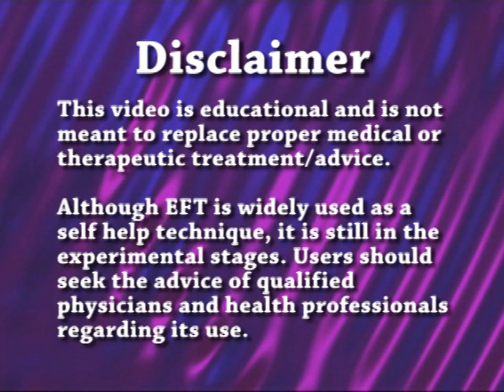EFT: Testing your work in the real situation